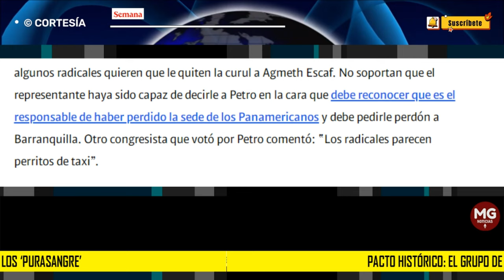BANCADA DEL PACTO HISTÓRICO FRACTURADA ⭕ El grupo de los ‘purasangre’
La bancada del Pacto Histórico está fracturada. De hecho, hay un grupo en WhatsApp que reúne a los petristas ‘purasangre’, aquellos que acompañan a Petro desde hace tiempo y se identifican con la izquierda más dura.
CONFIDENCIALES SEMANA